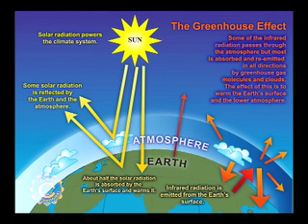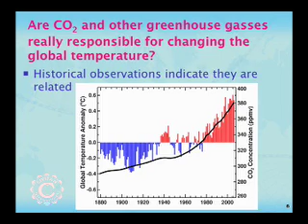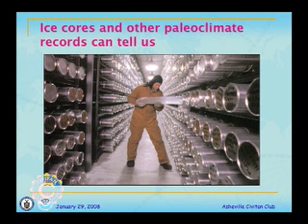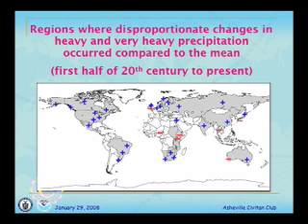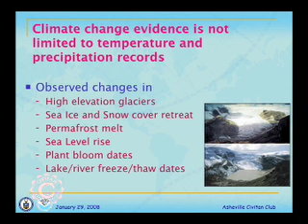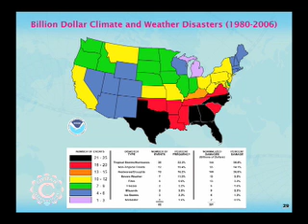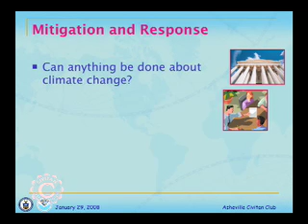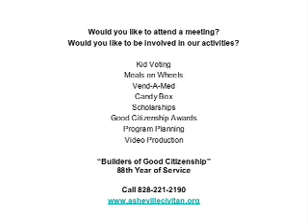Asheville Civitan presents Jay Lawrimore of NOAA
Producer: John M Reed